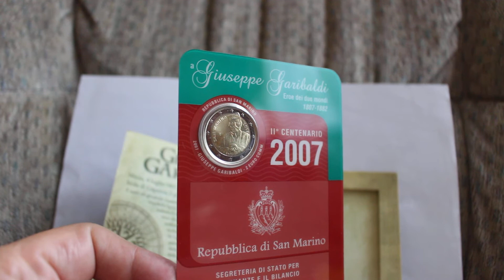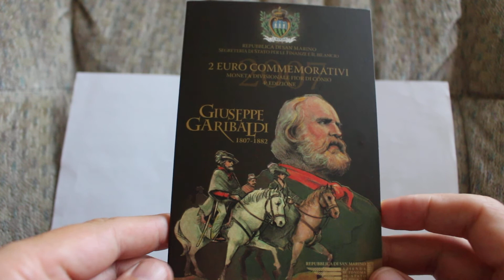САН-МАРИНО!!! 2 евро Джузеппе ГАРИБАЛЬДИ 2007 год